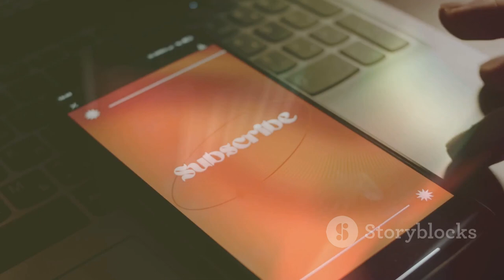Discover Switzerland’s Top 10 Must Visit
Discover the breathtaking beauty of Switzerland in this ultimate travel guide! From skiing in Zermatt and paragliding in Interlaken to exploring the historic Chapel Bridge in Lucerne and the vibrant cultural scene of Montreux, we'll take you on an unforgettable journey. Marvel at Geneva’s stunning lakeside views and Bern’s medieval architecture, stroll through Zurich’s lively atmosphere, and immerse yourself in the luxury of St. Moritz. Don’t miss the picturesque landscapes of Lugano and Bellinzona.

OUTLINE:

00:00:00 Video Intro
00:00:19 Zermatt and the Matterhorn
00:00:38 Lucerne
00:00:52 Interlaken
00:01:07 Zurich
00:01:22 Geneva
00:01:38 Bern
00:01:55 Lausanne
00:02:10 Montreux
00:02:24 St. Moritz
00:02:39 Ticino
00:02:55 Video Outro